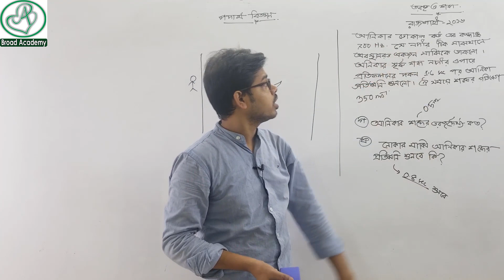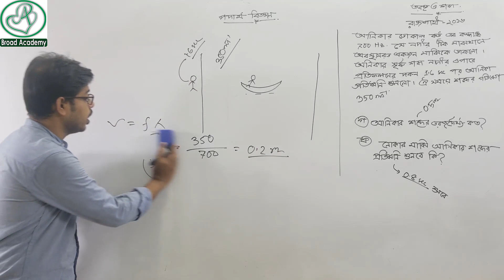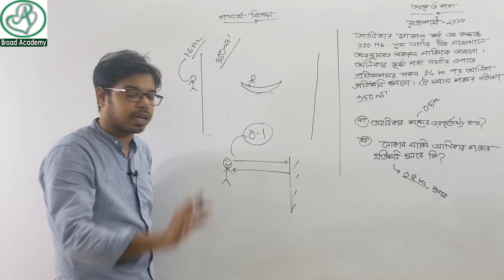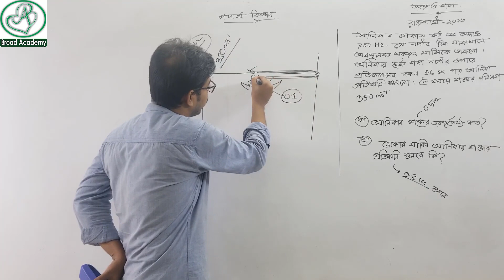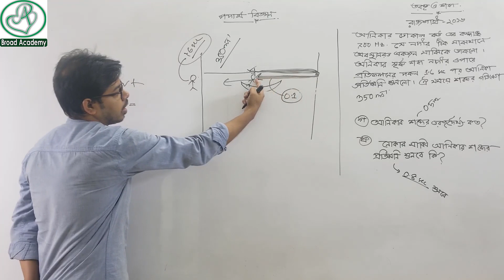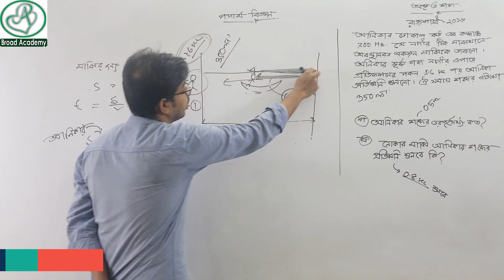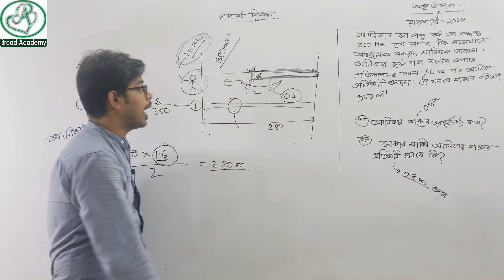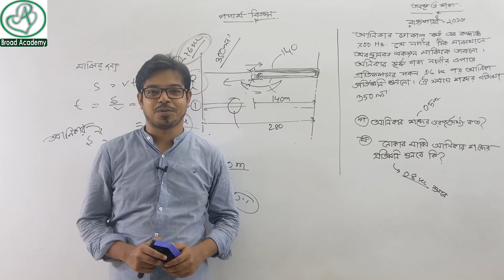SSC physics cq RAJSHAHI BOARD-2016 | chapter 7 wave and sound | তরঙ্গ ও শব্দ | রাজশাহী বোর্ড- 2016